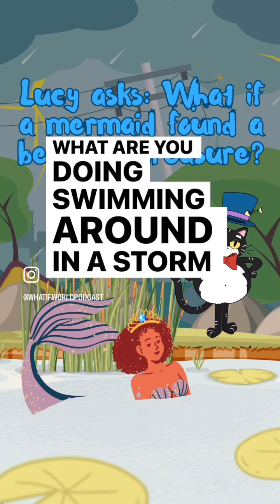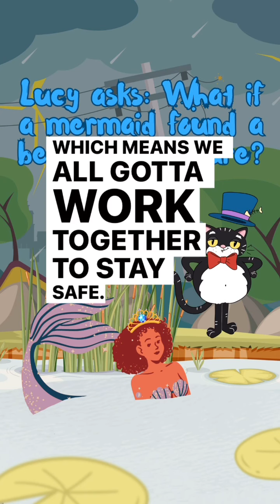FluffyKat Flashback ep 45: Lucy asks, What if a mermaid named Meriah found a beautiful treasure?